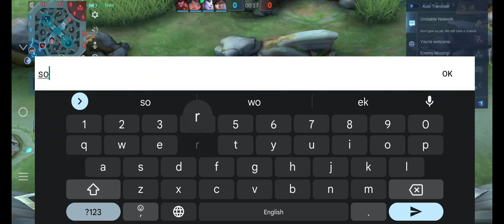Hanabi mage build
This Build is trash